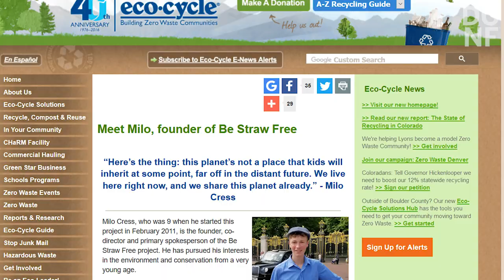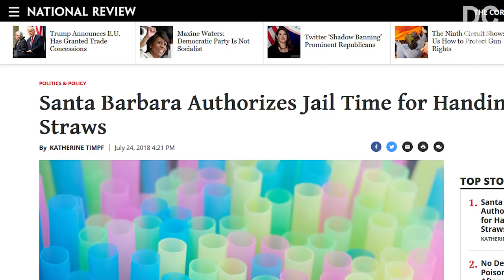California's Straw Ban Was Started By a 9 Year Old and Does Nothing for the Environment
Starbucks and California recently launched a War on Straws, including a straw ban in Santa Barbara. They say it's to help the environment, but their data came from a 9 year old boy. In reality, straws are not as scary as they seem.